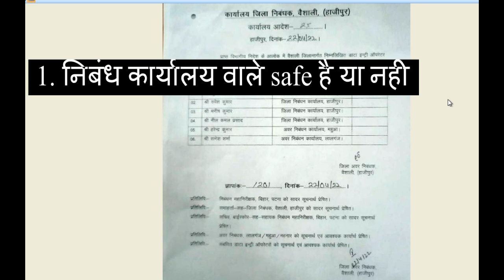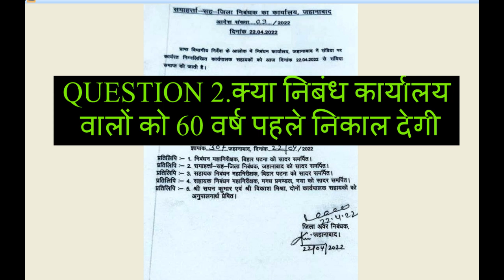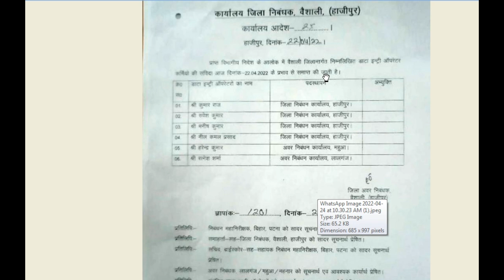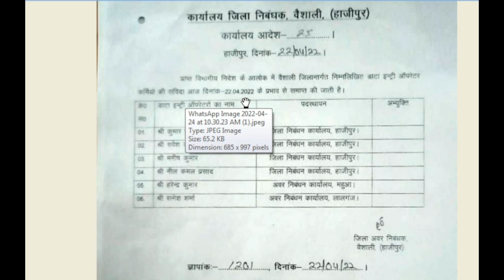बेल्ट्रॉन खुशखबरी ( Beltron )डाटा एंट्री ऑपरेटर का सेवा समाप्त क्यों किया गया और इसका मतलब क्या है!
you can join this telegram__link
keywords-
beltron new update
बेल्ट्रॉन  खुशखबरी
डाटा एंट्री ऑपरेटर का सेवा समाप्त क्यों किया गया
beltron_data_entry_operator
beltron
beltron_good_news
beltron_new_update